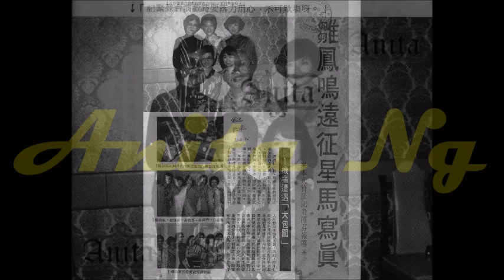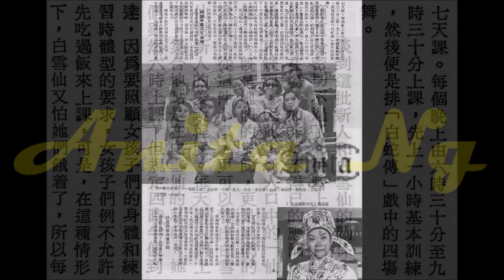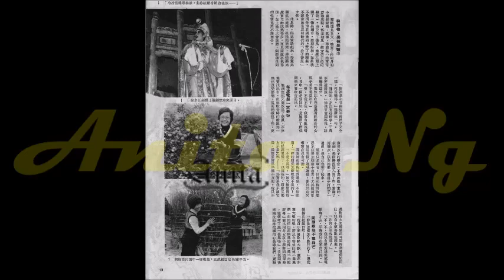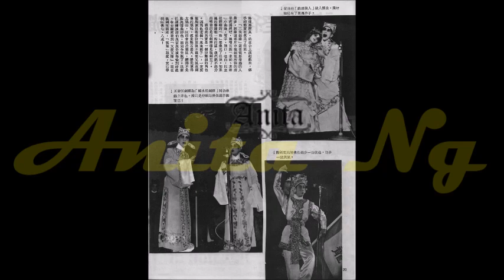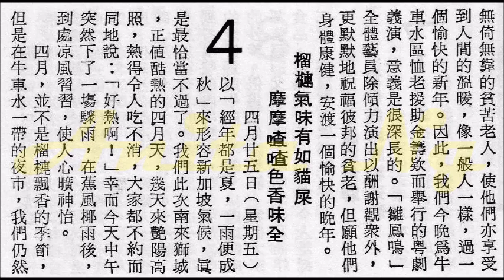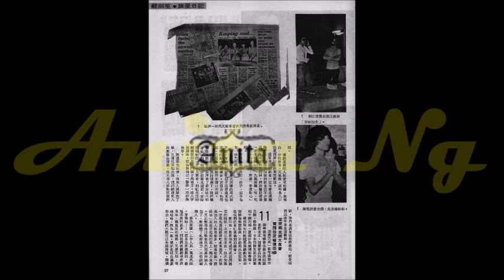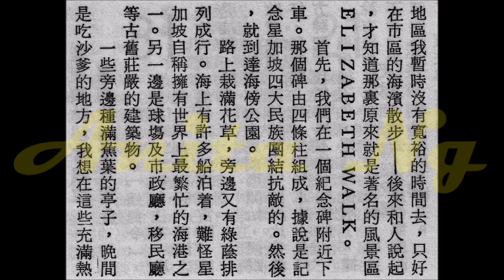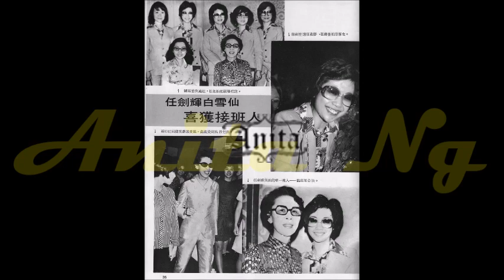雛鳳鳴揚威星馬 (全本)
~ 應網友要求再次上載 《雛鳳鳴揚威星馬》。這版本，在內容並無刪減的情況下，小編把原本八輯的 mv 濃縮為一輯，好讓大家一氣呵成地觀看及欣賞。🙏

溫馨提示 :
如用手機觀看，閱讀文字時，請先按停一次，之後再按停一次，便可清楚看到文字。👌😁

必需鄭重說明，所有資料均來自好友 Anita 的無私奉獻，小編僅負責編輯工作。😉😘

(未經同意，二次上載此 mv ，必究。😎😎😎) ~

背景音樂 :
1. 少年的我 ~ 0:00
2. 故鄉 ~ 2:27
3. 凱旋歌 ~ 4:51
4. 尋夢園 ~ 6:25
5. 第二春 ~ 9:07
6. 前程萬里 ~ 11:06
7. 大地回春 ~ 13:12
8. 杯酒高歌 ~ 15:16